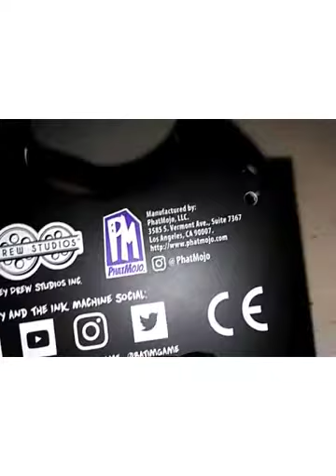Reviewing my new batim plushie